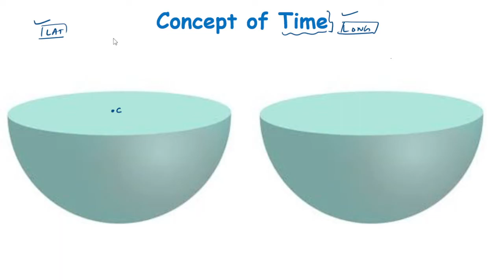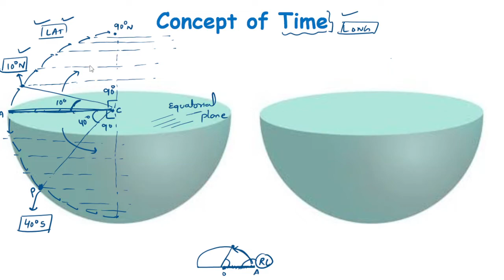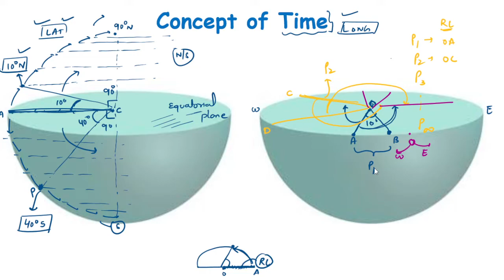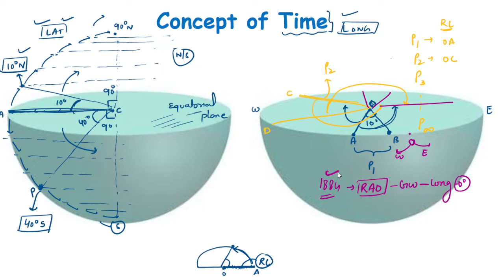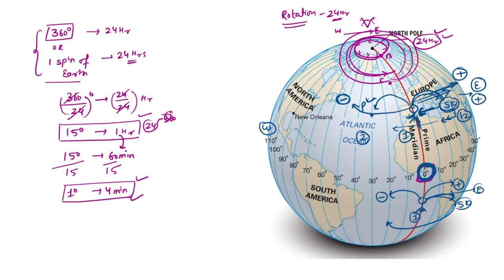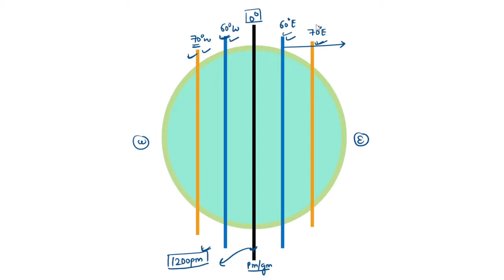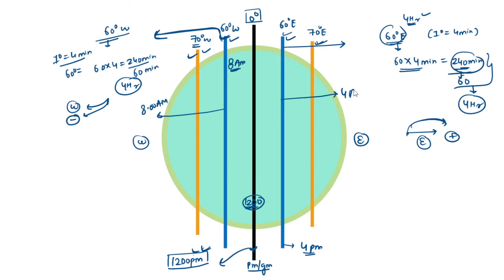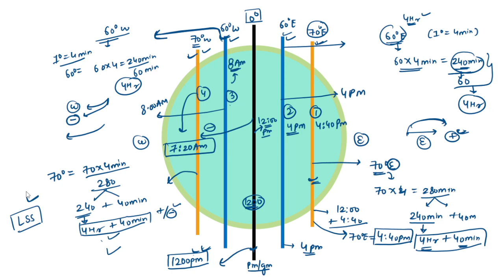L19 | Target 450+ in Mains | Time Zones | Concept of Time | IST | GMT | Prime Meridian | Longitudes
If you have copyright issued for your own content in the video, then simply write at